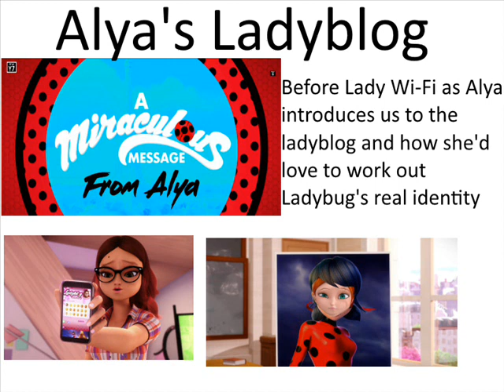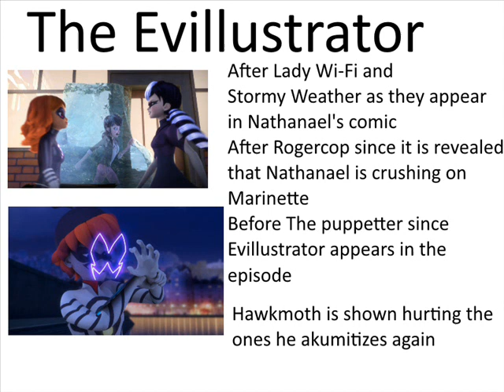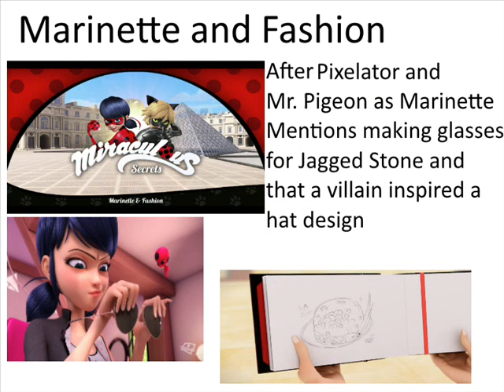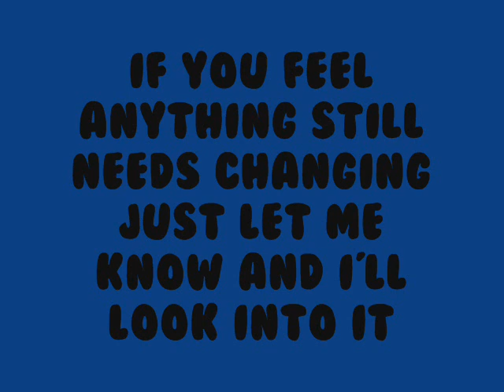Miraculous Ladybug Season 1 Timeline (Revised)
Might as well re-upload this video too.